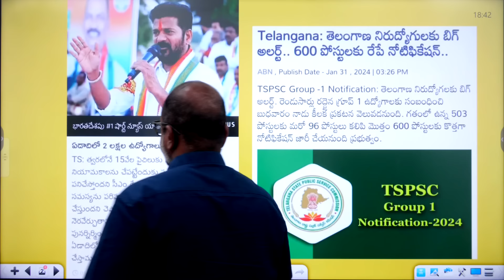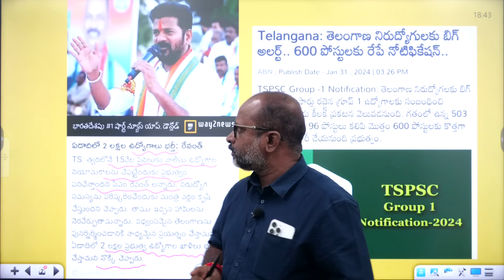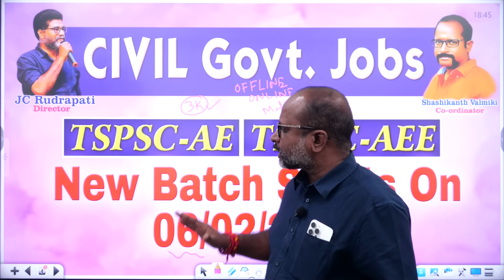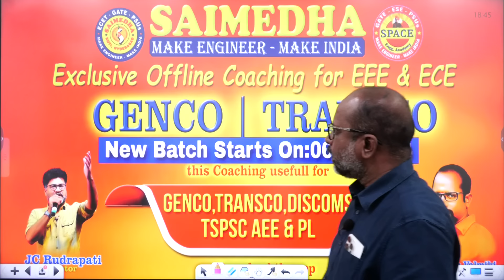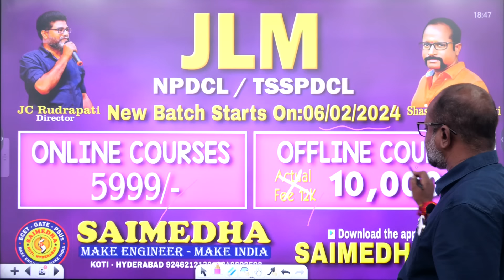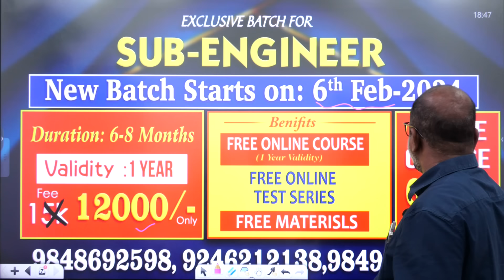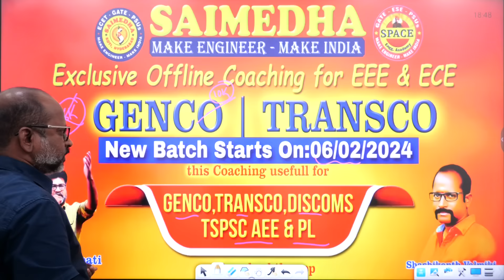కొత్త ప్రభుత్వంలో తెలంగాణ నిరుద్యోగులకు శుభవార్త SAIMEDHA KOTI- HYD